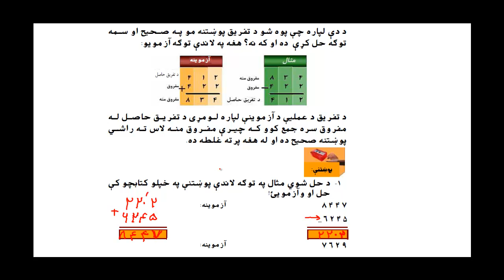Learn maths 3 Lesson 18 Da Tafreeq Azmoyana in pashto